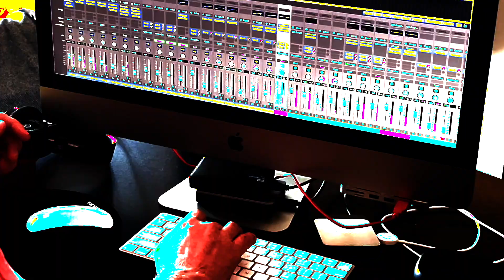FOUR STICKS - PFOZ PREVIEW !!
A new People's Front Of Zeppelin video cover premieres this Tuesday, March 16 at 1pm CDT (2pm EDT, 6pm GMT).  This one is sort of my arrangement...I wanted to incorporate a little tribute to the great Joe Morello and his iconic Take Five drumming. The Professor makes a cameo at the keys. 🤓